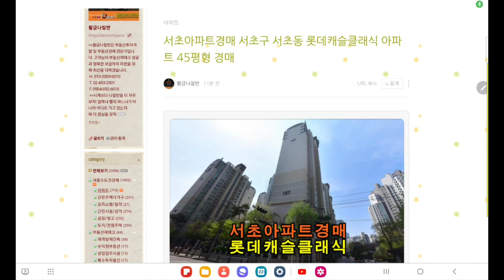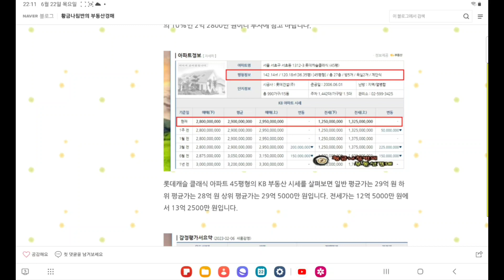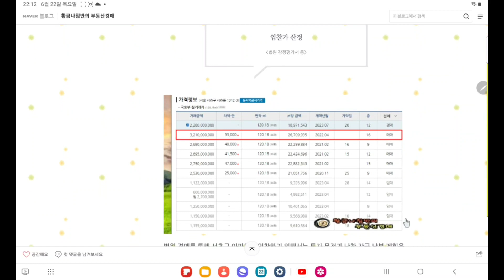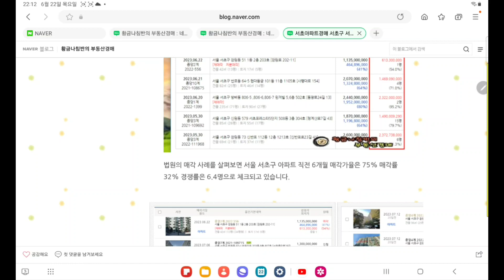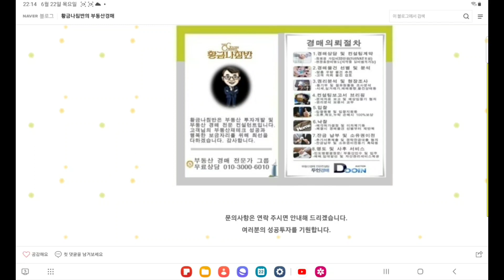서울 서초구 서초동 롯데캐슬클래식 아파트 45평형 경매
2차 입찰일 2023년 7월 20일

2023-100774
감정가 28억 5000만 원
KB 부동산 평균가 29억 원
1회 유찰 / 감정가 대비 80%
2차 최저가 22억 8000만 원
입찰보증금 2억 2800만 원
2차 입찰일 2023년 7월 20일